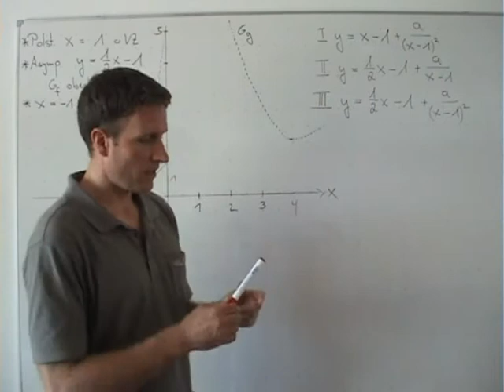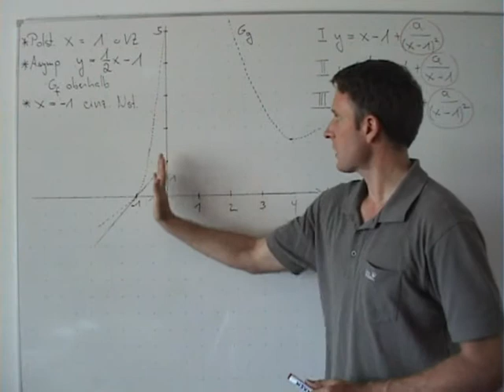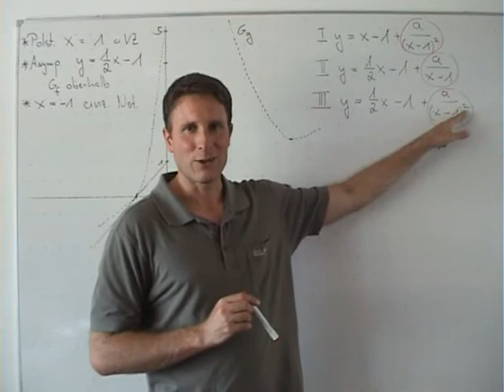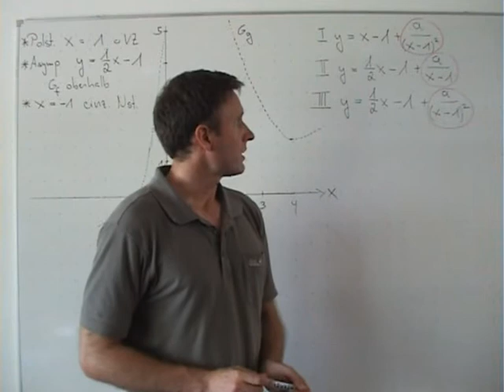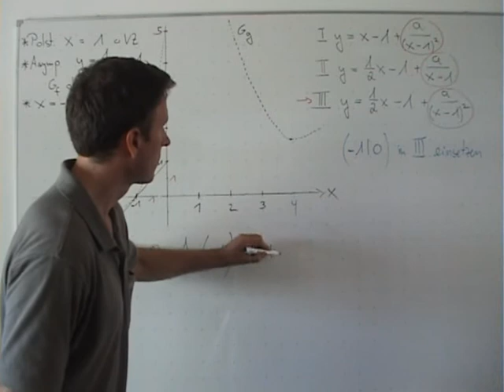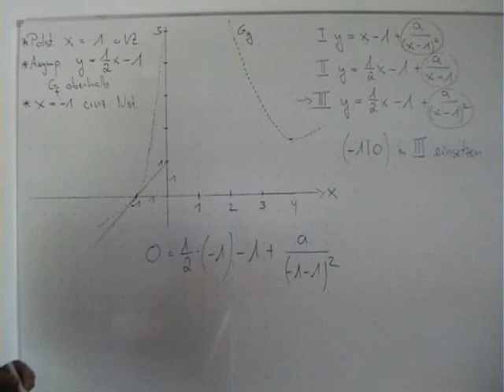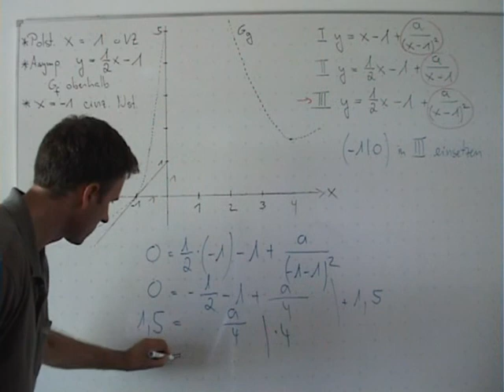Bayern Mathe-Abi 2011, Analysis I - Teil 2 - Aufgabe 2b